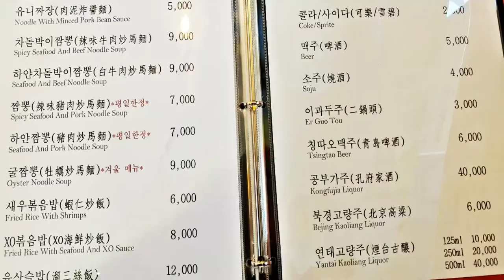어머니가 추천한 인천 차이나타운 맛집 , 쫄깃한 녹색 면발, 전복이 있는 짬뽕, 탕수육도 긋!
맛과 가격 모두 만족스러웠던 인천 차이나타운 중국집 입니다. 약간 변두리에 있씁니다.  중국집 이름은 복림원입니다. 인천차인나타운 맛집 another lever 짜장면, 짬뽕 복림원, 100년 넘는 일본 건물에서 파는 팟알 상세 정보